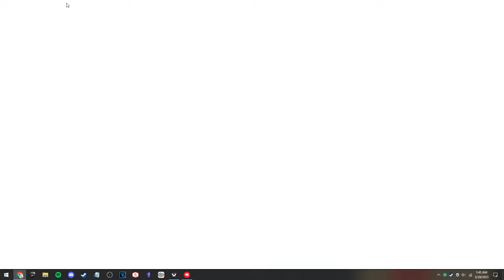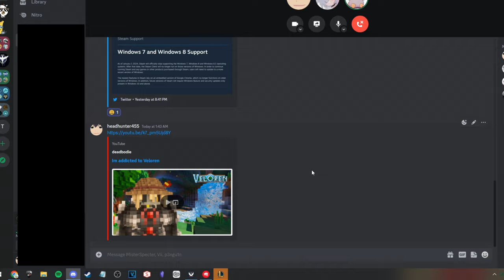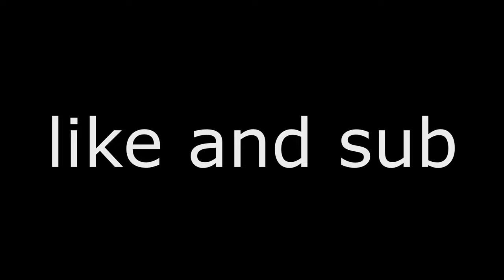funny valorant clips but you have to guess how low my rank is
Clips from 3/1/23 to 3/31/23

0:00 CRAZY Cypher trip
1:33 MI BOMBOCLAAT
1:57 POV: Trying to play Reyna
2:25 The Finest Teamplay
3:38 LEAST horny duo
4:13 AWP only Jett
6:57 The Autism Spectrum
7:50 Only in high ELO
8:35 he hit the clip
9:18 Secret Cypher lore
9:34 Creature Gameplay™